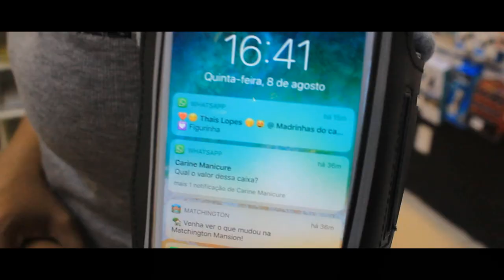Concertando o CELULAR na DIGITALCELL!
( jaguaripe )
Cajazeiras Jaguaripe